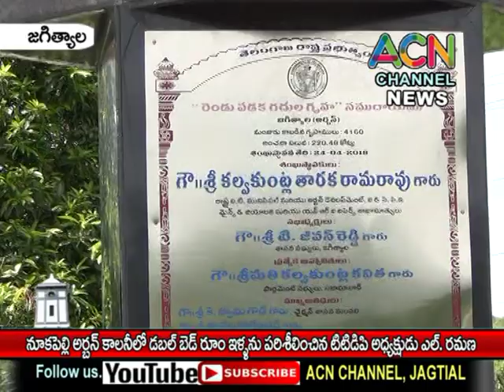జగిత్యాల : నూకపల్లి అర్బన్ కాలనీలో డబల్ బెడ్ రూమ్ ఇళ్ల ను పరిశీలించిన టిటిడిపి అధ్యక్షుడు ఎల్. రమణ